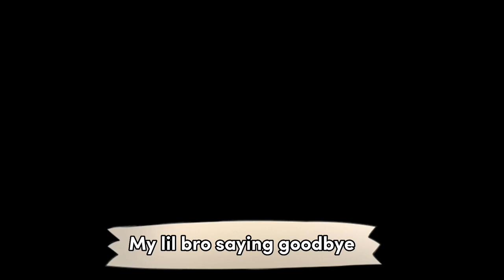making a grave for my puppy😭😔😇❤️🐶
R. I. P coco 😭